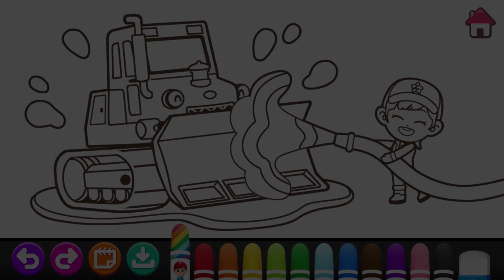車の洗車ゲーム | 英語の勉強 | タヨ おもちゃ、ショベルカーダンプトラック、車、CAR, BUS, TOY, GAME | KIGLE TV - キッズおもちゃ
Police Car, Fire Truck, Ambulance, Heavy Vehicles, Excavator, Dump Truck, Concrete Mixer Truck, Bulldozer, Car Carrier, Monster Car, Toy, Bus, Rescue Team,